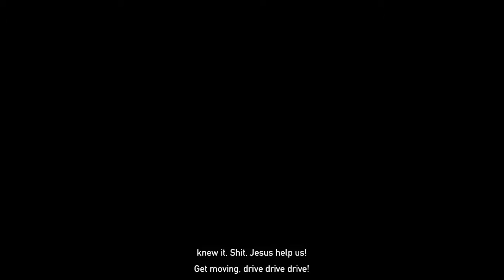Far Cry 5 Ending and Joseph seed